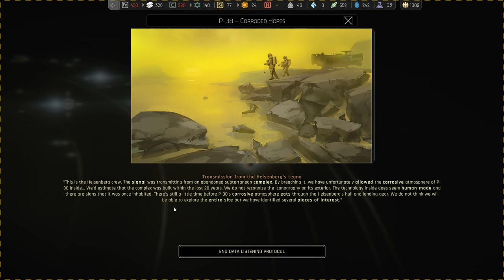Braving the Storm - IXION (Part 7)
Earth is gone. Authorized by DOLOS AEC, the Tiqqun space station represents humanity's best hope for survival amongst the stars. As administrator, it's my responsibility to ensure the survival of the last vestiges of humanity and find them a new home. But with the station falling apart, social unrest sweeping the crew, and unfamiliar phenomena threatening the ship... that might just be a tall order.